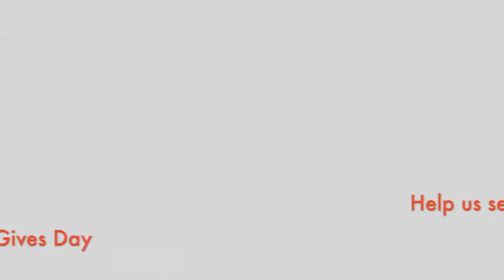Stonecrest Film Donation Drive